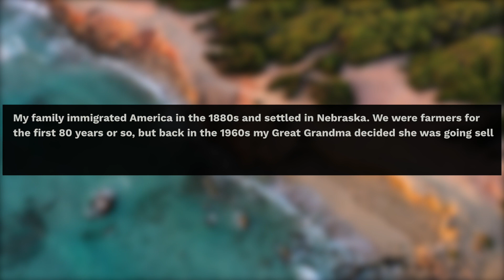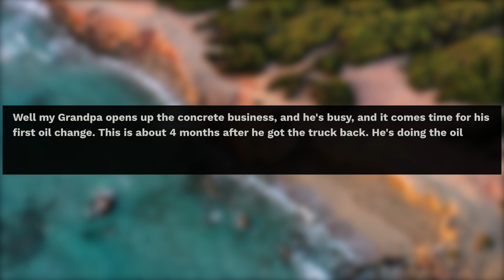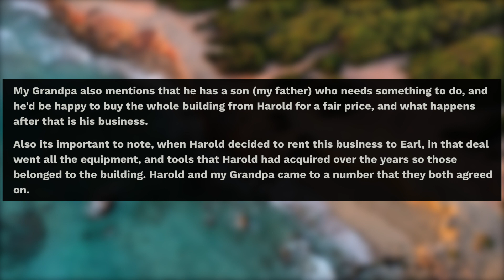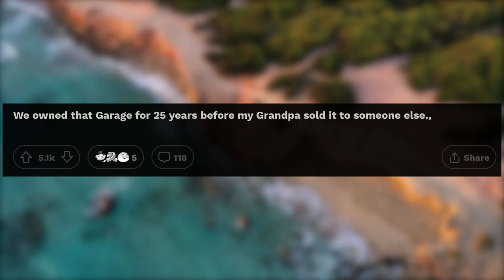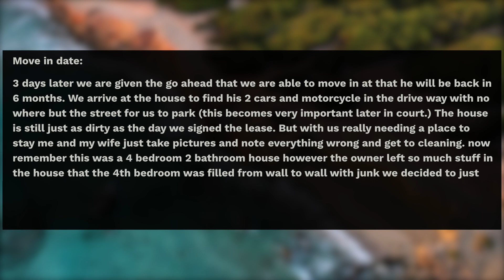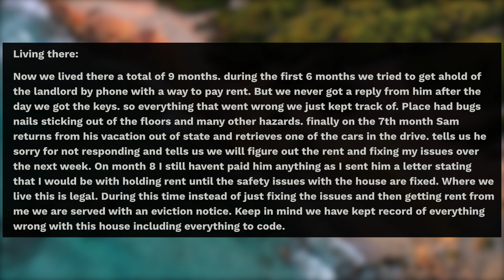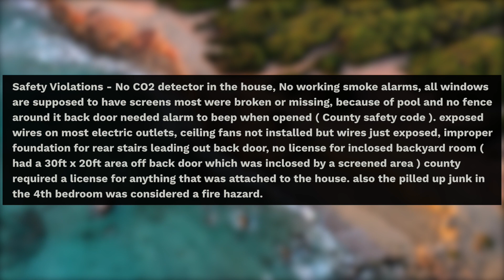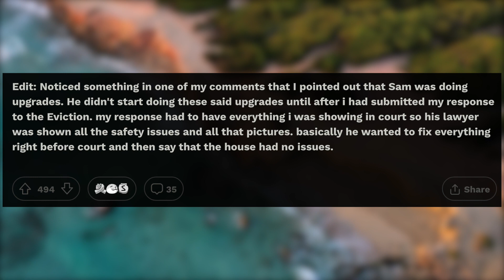r/ProRevenge| I Am the Landlord and Owner of This Private Property, I Can Create My Own Tenant Laws!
Welcome to Reddit Voice “ProRevenge” / “MaliciousCompliance”! All reddit videos
On my channel, you can enjoy best of Reddit top posts and funny Reddit stories from the most popular subreddits like r/ProRevenge, r/MaliciousCompliance, r/ PettyRevenge, r/NuclearRevenge and many other!